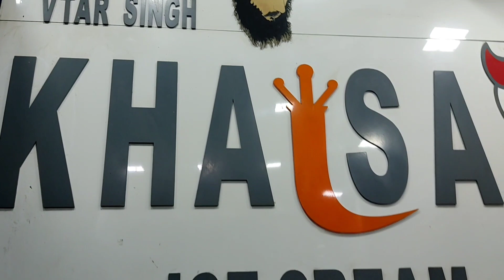||Ludhiana late night outing with family ||family Dinner || Enni Shopping😯 ||HoneyShivaniVlog ||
Hello everyone We make video related to Recipe food Vlogs, Vlogs, kids activities,funny vlogs, Challenge vlogs Home remidies and Religous Vlogs.